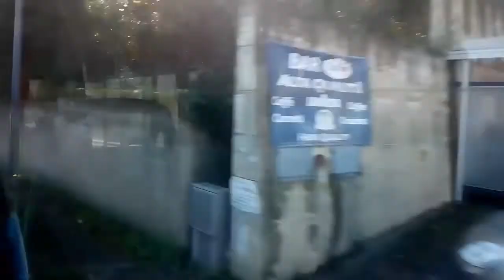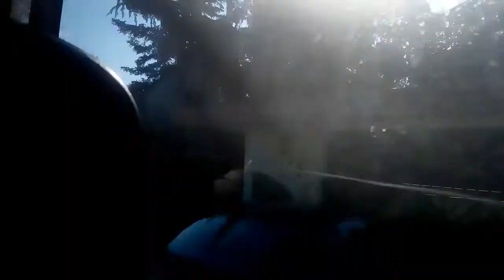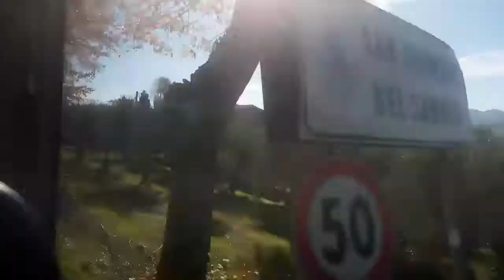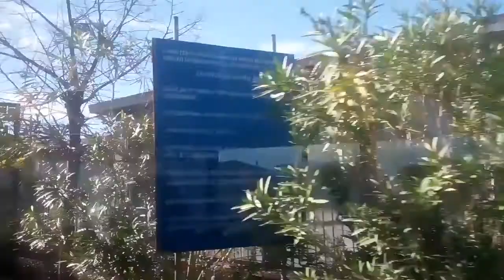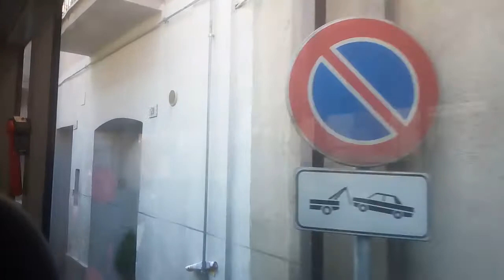Benevento-San Giorgio Del Sannio viaggio di ritorno col pulman (vlog)